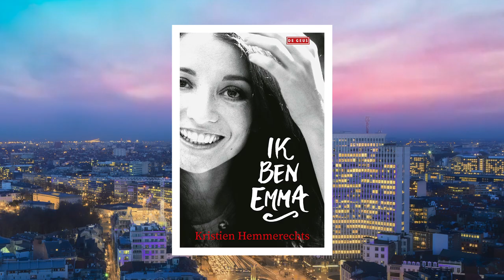Kristien Hemmerechts over 'Ik ben Emma' - herbekijk De afspraak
Een vrijgevochten vrouw en romanpersonage uit 1815 projecteren naar 2020. Dit is wat Kristien Hemmerechts doet in haar nieuwe boek 'Ik ben Emma'. De Emma uit 1815 is Emma Woodhouse van Jane Austen, één van de bekendste Emma's van de wereld.

'Hoe krijg je dit vertaald naar 2020?', vraagt Bart Schols aan Kristien Hemmerechts in De afspraak. Hoe nam ze de maatschappelijke thema's over in de adaptatie en welke kenmerken gaf ze aan de hedendaagse Emma? Zo werd 'de sociale klasse' uit Austen's boek vervangen door racisme met échte dialogen die Kristien zelf heeft opgevangen. Maar er steekt zeker ook humor in en in die zin is het boek ook 'social comedy' .

Herbekijk Kristien Hemmerechts in De afspraak.